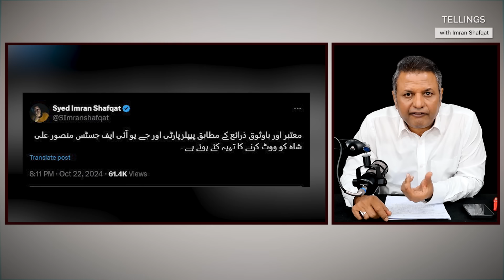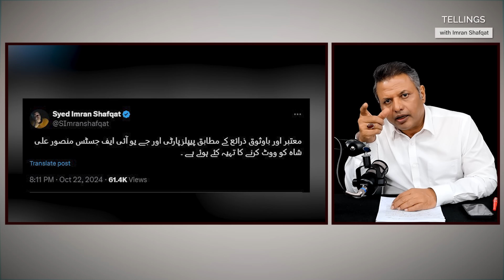Chief Justice Mansoor Ali Shah, Akhri Minute Pr Game Kaisy Ulti | 8:05 ka Tweet aur 9 Bajy Ki Khabar